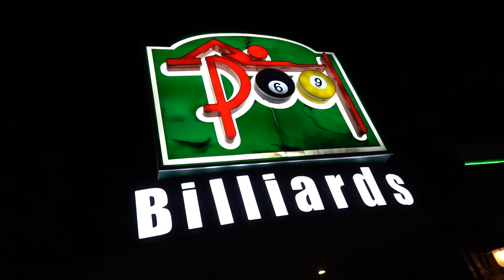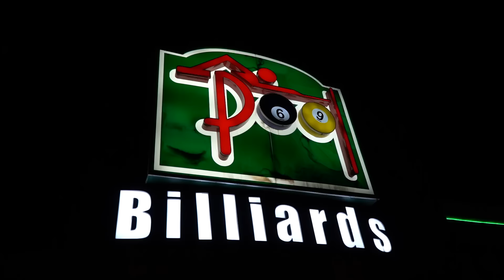EL BILLAR: Un deporte para gente respetable y libre de vicios | RADAR con Adrián Marcelo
Muchas gracias a la gente de Billiards Pool sucursal Revolución por darnos las facilidades para hacer este video. Esta no es una colaboración pagada, pero la raza del billar se portó muy chido con nosotros. Síguelos en Instagram

Únete como MIEMBRO a mi canal por solo 9 pesos al mes y disfruta de contenidos adicionales y otros beneficios.

¡Hermanos de Leche en tu ciudad!